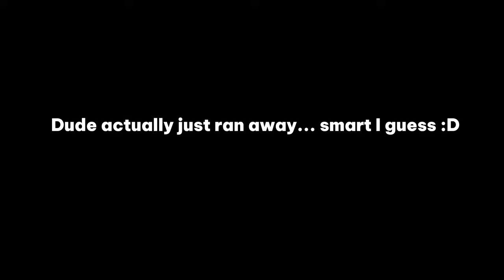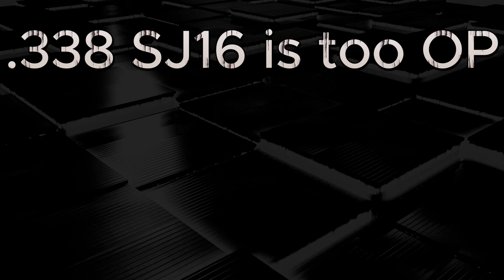SJ16 .338 Sniper is BUSTED -- Arena Breakout Infinite PC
Profiting with the SJ16 .338 Sniper. Just use the most expensive ammo for it. It will one tap any tier 5 armor to the chest and headshots will always work.
My favorite gun for farming forbidden/lockdown zone :D